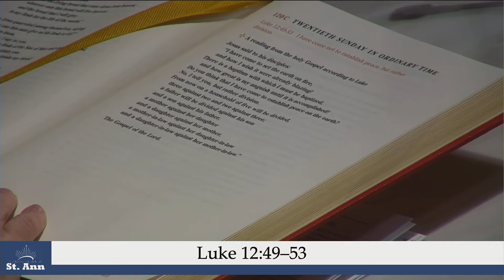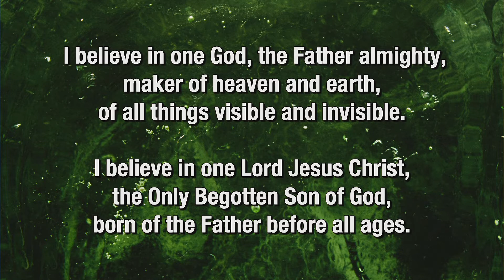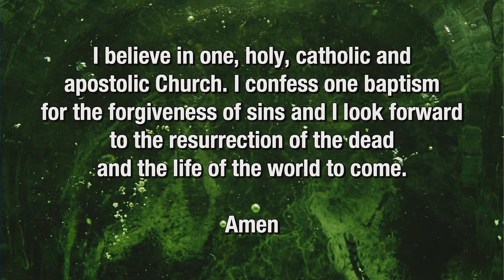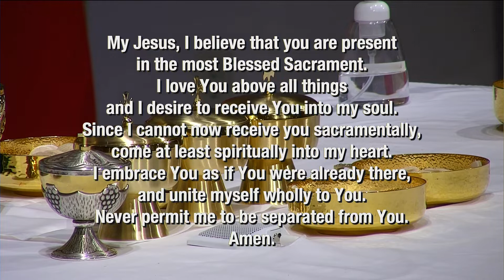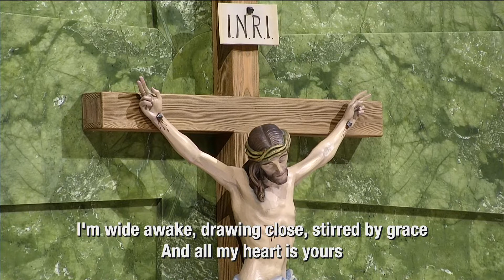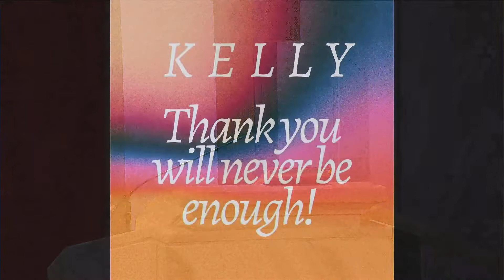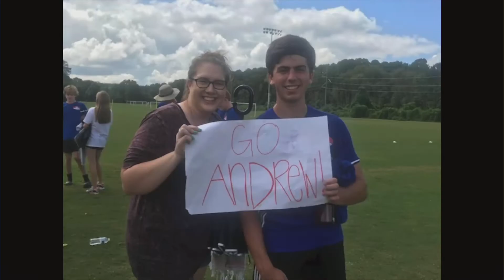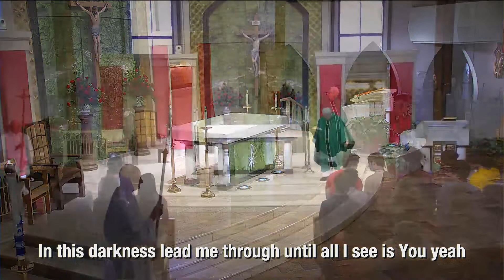August 14, 2022 - 6:00 Life Teen Mass - Twentieth Sunday in Ordinary Time - Fr Ray - Kelly thank you